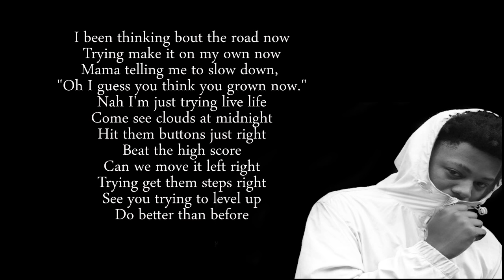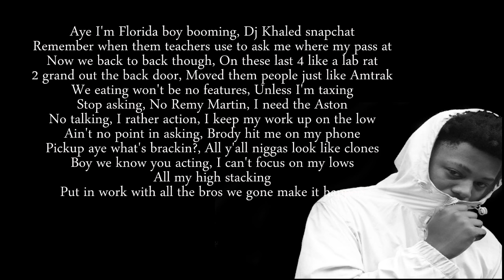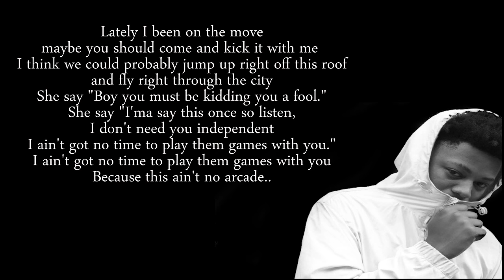Kaiydo - Arcade Lyrics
Lyrics in Description / Lyrics on Screen
Lately I been on the move
Maybe you should come and kick it with me I think we could probably jump up right off this roof
And fly right through the city
She say boy you must be kidding
You a fool
She say I'ma say this once so listen
I don't need you independent
I ain't got no time to play them games with you
Because this ain't no arcade..
(this ain't no arcade x2)

[Verse 1]
I been thinking bout the road now
Trying make it on my own now
Mama telling me to slow down
Oh I guess you think you grown now
Nah I'm just trying live life
Come see clouds at midnight
Hit them buttons just right
Beat the high score
Can we move it left right
Trying get them steps right
See you trying to level up
Do better than before

[Verse 2]
Aye I'm Florida boy booming
Dj Khaled snapchat
Remember when them teachers use to ask me where my pass at
Now we back to back though
On these last 4 like a lab rat
2 grand out the back door
Moved them people just like Amtrak
We eating won't be no features
Unless I'm taxing
Stop asking
No Remy Martin
I need the Aston
No talking
I rather action
I keep my work up on the low
Ain't no point in asking
Brody hit me on my phone
Pickup aye what's brackin?
All y'all niggas look like clones
Boy we know you acting
I can't focus on my lows
All my high stacking
Put in work with all the bros we gone make it happen

Support Kaiydo through the following links!

If you own the rights to the media used in the video and you have a problem with it being uploaded on my channel, please contact us through YouTube or the e-mail stated above.